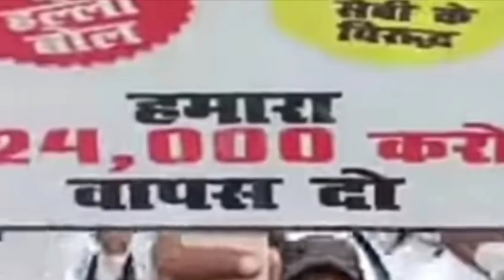सभी निवेशकों के लिए खुशखबरी सहारा इडिया ताजा गुड न्यूज़ 13 हजार करोड़ अब होगा banking Sitara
banking Sitara

banking Sitara

banking Sitara